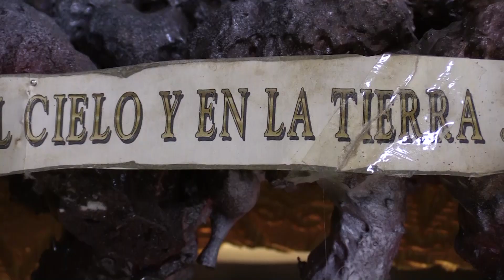Belén Tafalla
Las hermanitas y residentes del Hogar San Francisco Javier  de Tafalla (Navarra) quieren compartir  el Belén que han montado con mucha ilusión.